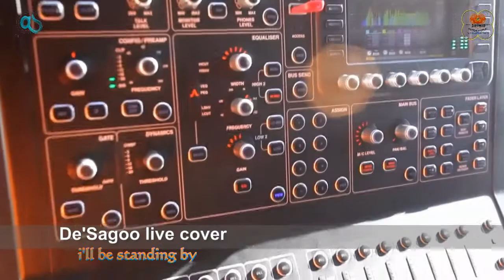i;ll be standing by cover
Saya akan tetap Berdiri dengan Tegar.
@Kutus-kutus Port Numbay.
Musik reggea/reggea/konser kemanusian dari kutus-kutus/konser reggea sentani 2019.

By_@ALLFA STUDIO PRODUCTION